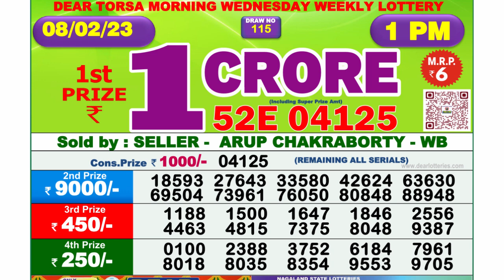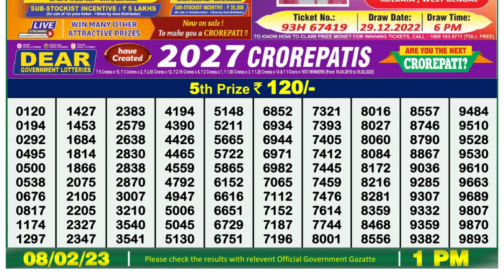Dear Lottery Sambad 1pm today 08.02.23 Nagaland State Lottery Result